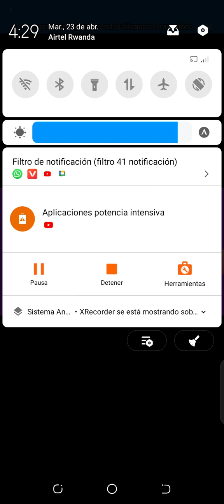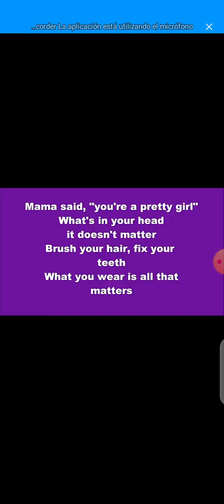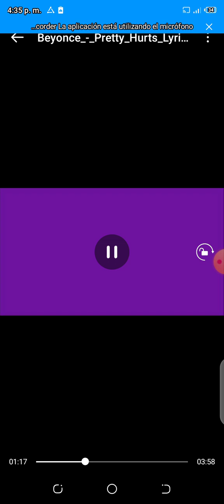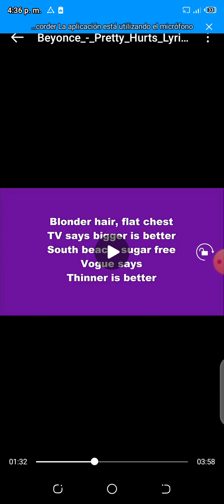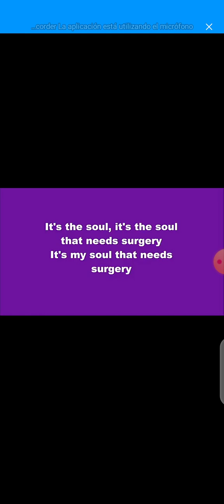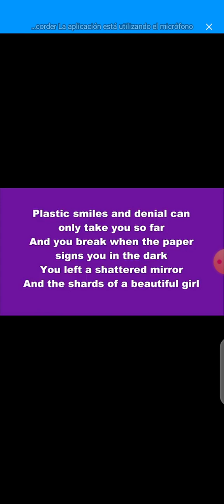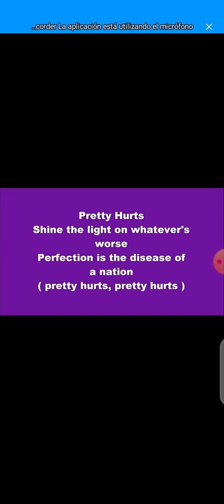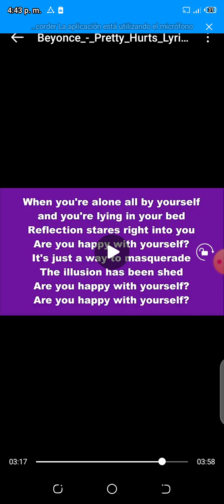pretty hurts by Beyonce